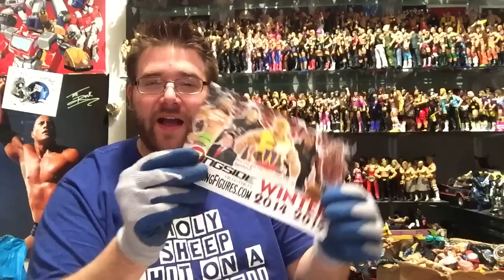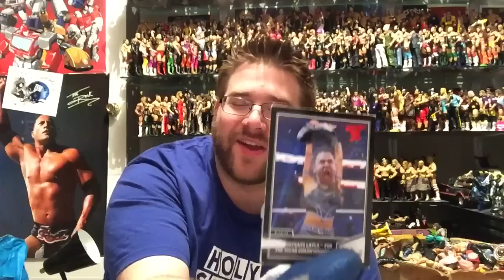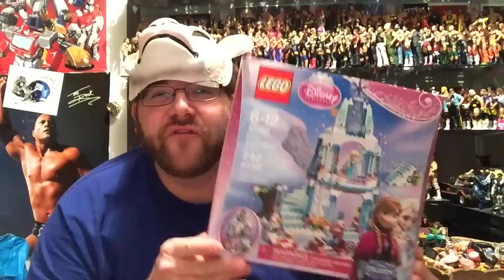SOMEONE SENT ROTTED FOOD...AGAIN! Grim unboxes WWE Wrestling Figures Fan Mail!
Grims toy Show OPENS fan mail in this hilarious unboxing session segment! February 27, 2015 edition! He get boxes of elite Mattel WWE wrestling action Figures of Roman Reigns and Daniel Bryan with swapped attires, John Cena and a Broken Big Show! Someone sent rotted food in the form of popeyes chicken nuggets!